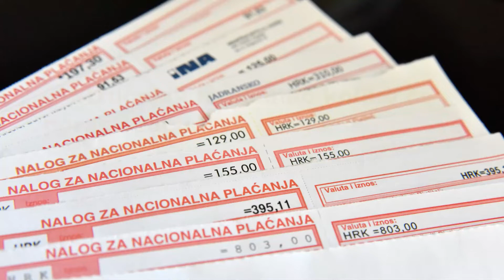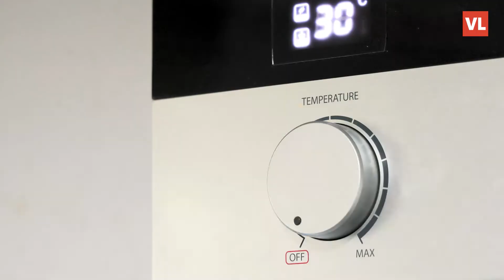Stručnjak izračunao koliko će porasti računi za struju onima koji imaju veću potrošnju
Prošli tjedan Vlada je predstavila mjere pomoći građanima i gospodarstvu kako lakše prevladati troškove nastale rastom cijena energenata, a među mjerama našla se i ona za ublažavanje rasta cijena električne energije. Kućanstva koja od 1. listopada do 31. ožujka potroše do 2500 kilovatsati struje, jeftinije će plaćati struju.